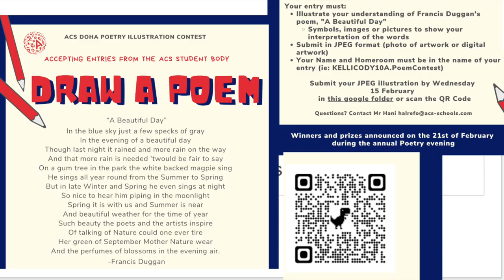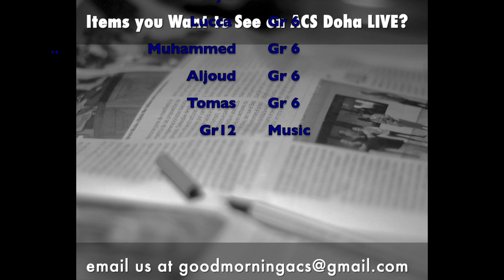Week of 12- 16 February 2023